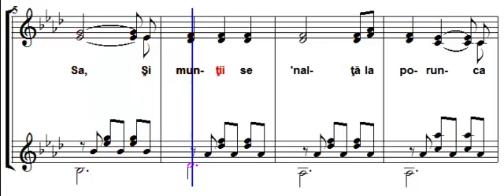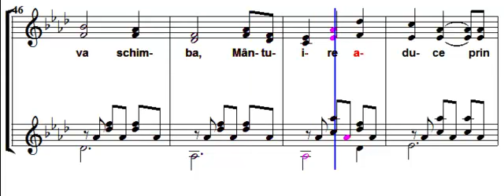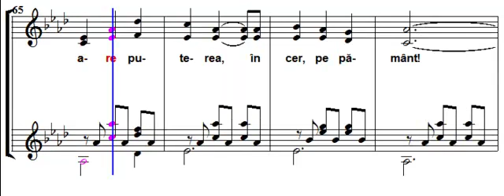Puterea Domnului nu are hotar! (There's Nothing My God Can't Do)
There's Nothing My God Can't Do
Words & Music: Dottie Rambo and Jimmie Davis